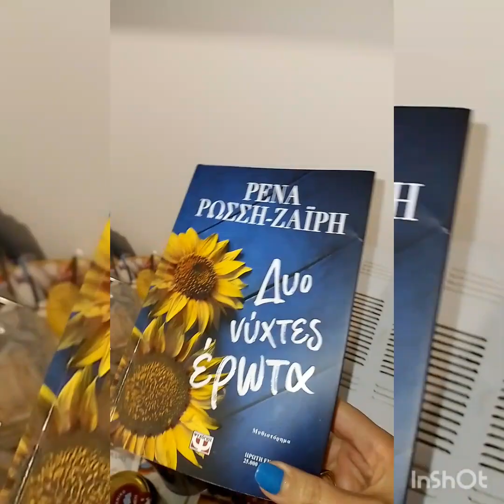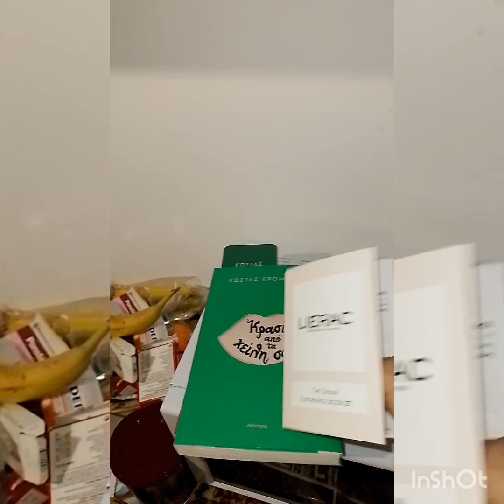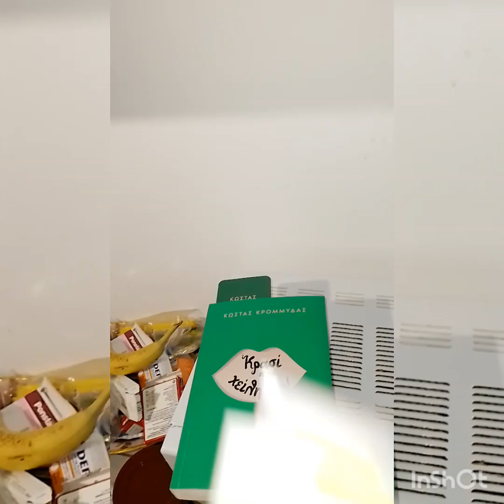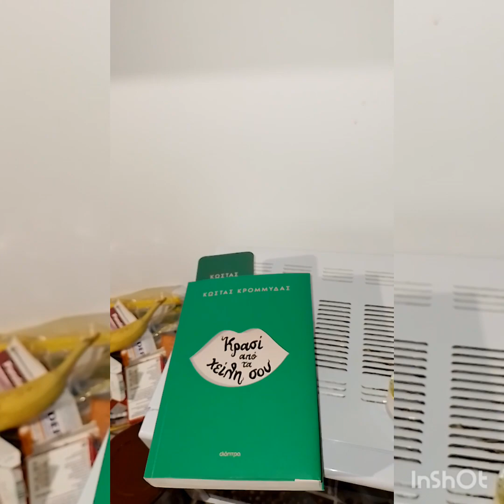ΝΕΑ ΒΙΒΛΙΑ Κ ΚΑΠΟΙΑ ΚΑΛΛΥΝΤΙΚΑ